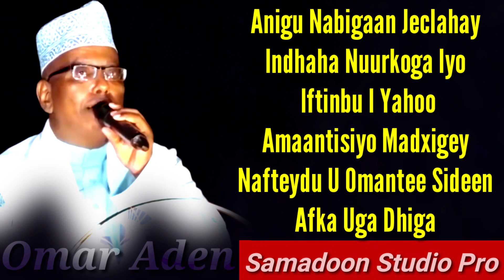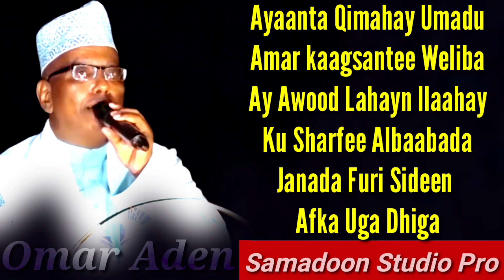OMAR ADEN 2022 | ANIGU NABIGAAN JECLAHAY | QASAYID LYRICS SOMALI MUSIC Samadoon Studio Pro mp4.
farsamada : samadoon studio pro